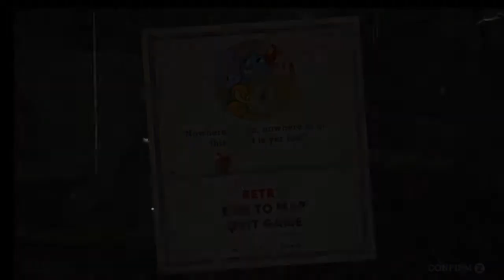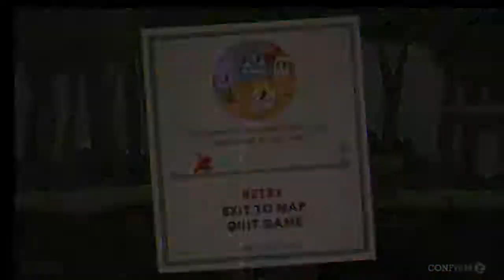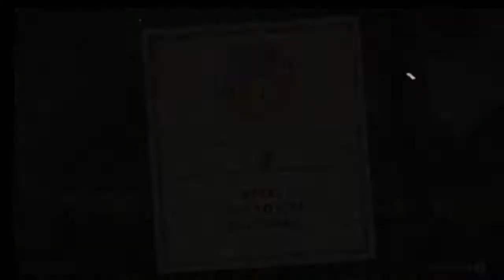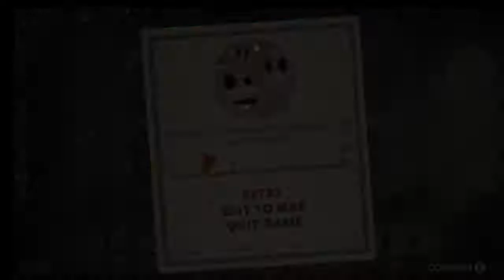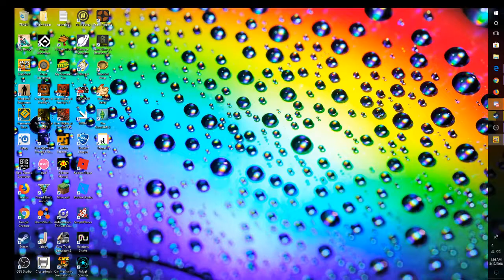Cuphead - Part 1